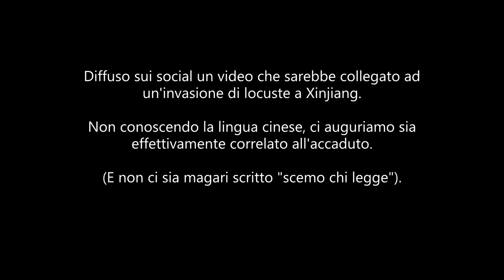Dopo il Coronavirus la piaga biblica: invasione di locuste a Xinjiang?